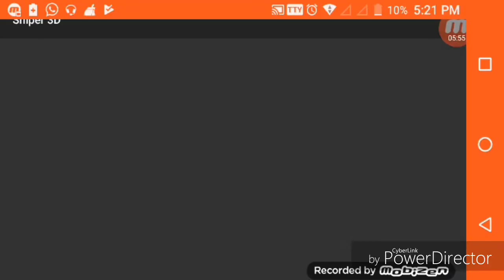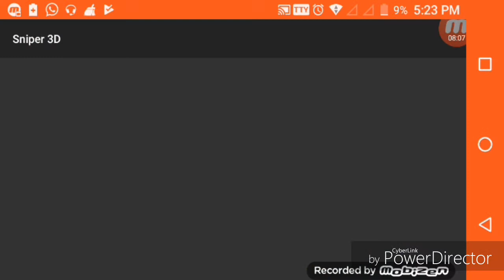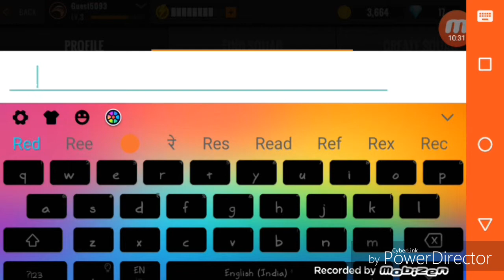Gameplay of Sniper 3D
Intro:Thanks to my friend who made this intro.